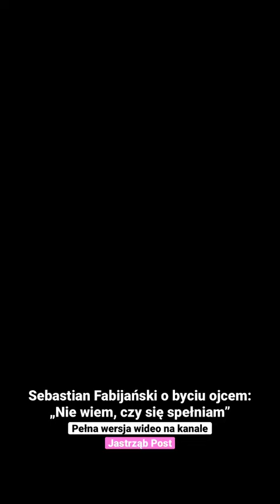Sebastian Fabijański o byciu ojcem: „Nie wiem, czy się spełniam”